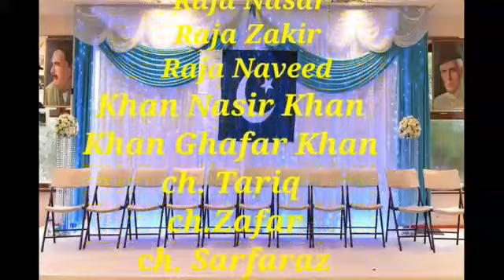SAMOTE SCHOOL MILAN PARTY UK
Samote High School party.